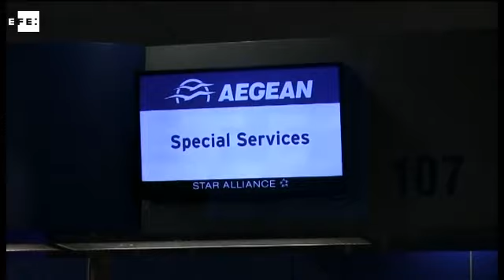Parte desde Grecia el primer grupo de refugiados que acoge España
Atenas (Grecia), 24 may (EFE).- (Imagen: Ana Mora) El primer grupo de 20 refugiados sirios e iraquíes que acoge España desde Grecia dentro del programa de reubicación europeo partió hoy del aeropuerto de Atenas con destino a Madrid, acompañados por otro grupo que será acogido en Portugal.

El grupo, formado por 7 hombres, 5 mujeres y 8 niños, llevaba en Grecia varios meses y serán repartidos por España.

IMÁGENES: CONTIENE RECURSOS DE LA SALIDA DEL GRUPO DE REFUGIADOS HACIA ESPAÑA Y TOTALES DE NAFIA BEDREDÍN, PADRE IRAQUÍ DE CUATRO HIJOS QUE VIAJA CON SU FAMILIA TRAS HUIR DE LA GUERRA.

TRADUCCIÓN:

- Nafia Bedredín:

1. "Estamos muy agradecidos de haber sido seleccionados. Lo que esperamos es encontrarnos con algo mejor de loa que dejamos en nuestro país".